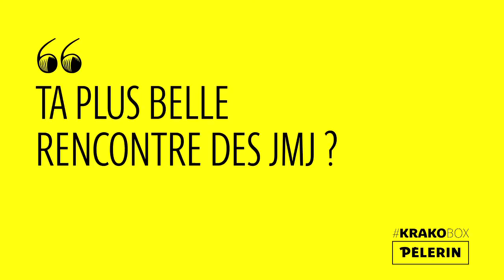La Krakobox de Pèlerin #2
Krakobox du mardi 27 juillet 2016.
JMJ de Cracovie